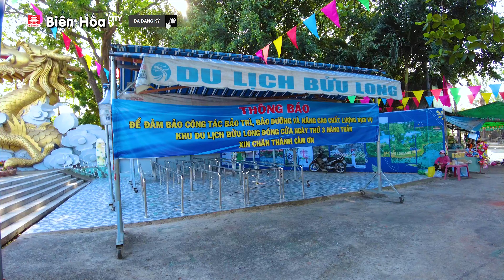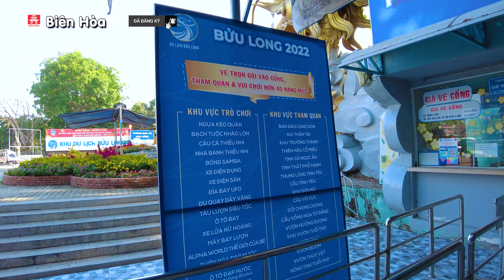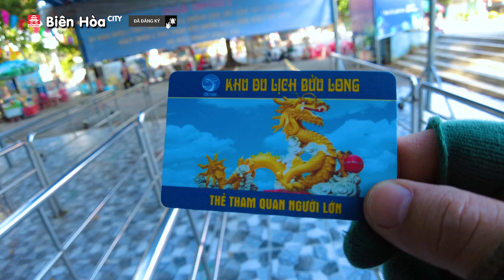Khám phá Khu Du Lịch Bửu Long 2022 sau trận chiến cô vít